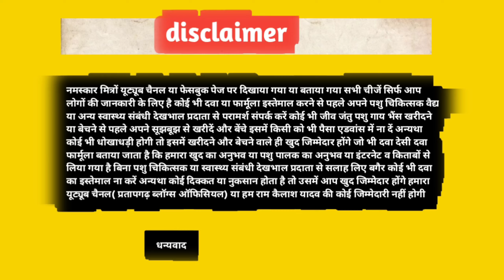भैंस Ai कराने के 5 घंटे बाद पानी डिस्चार्ज गर्भवती है या नहीं | KP -138 | Gaay Bhains 🐃 | Garbhvati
Follow करें

my Watsapp Channel -

नमस्कार आप देख रहे हैं प्रतापगढ़ ब्लॉग्स ऑफिशल हम हैं राम कैलाश यादव आज के इस वीडियो में हम बात करने वाला हूं आप भेजो भैंस देख रहे हैं यह भैंस क्रॉस करने के 5 घंटा बाद पानी जैसा डिस्चार्ज दे रहे हैं तब यह गर्भवती है या नहीं है ऐसा देखा जाता है जो अपने गए और भैंस को हम क्रॉस या आई करते हैं तब हमारे पशु कई तरह का डिस्चार्ज करते हैं मोटा डिस्चार्ज पानी जैसा डिस्चार्ज पतला डिस्चार्ज पीला डिस्चार्ज हल्का पहले डिस्चार्ज देखने को मिलता है तब हम कैसे पता कर सकते हैं कि गर्भवती है या नहीं है यह किस पार्ट 138 है इस वीडियो में पूरी जानकारी दिया गया है

cover topic -

gaay semen ke 23 din baad mota discharge garbhvati hai ya nahi

bhains semen kitane din baad discharge karati hai

bhains garbhavati hai ya nahi

bhains gyabin hai ya nahi

bhains garbhvati hai ya nahi

gaay bhains cross semen garbhvati discharge

gaay bhains cross semen garbhvati

gaay gyabin hai ya nahi

bhains garbhavati nahi ho rahi hai

gaay bhains semen karaye 9 mahina pura garbhvati hai ya nahi

gaay bhains garbhavati hai

pani discharge kar rahi hai pashu

                                   धन्यवाद